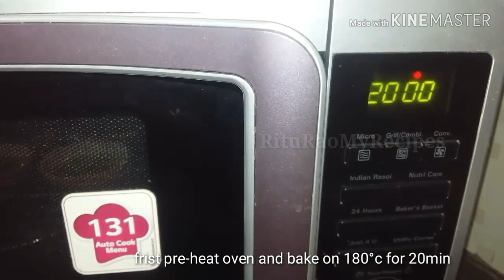Tutti Frutti cup cakes - kids favourate fruti cup cakes - byrituraomyrecipes - कपकेक बनवा २०मी मधे..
Maida 1cup
Vinegar 1tsp
vanilla essence 1/2 tsp
pineapple essence few drops
Food colour few drops
Tuttyfruity 1 cup
Paper cups 6
Mold

Making time 30 min
Bake on 180°C for 20 min